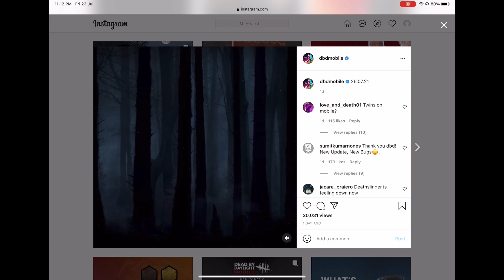New update date | DBD mobile